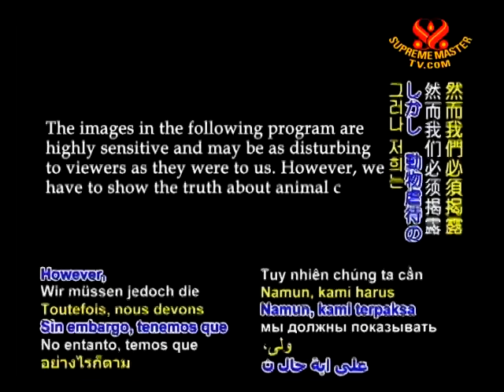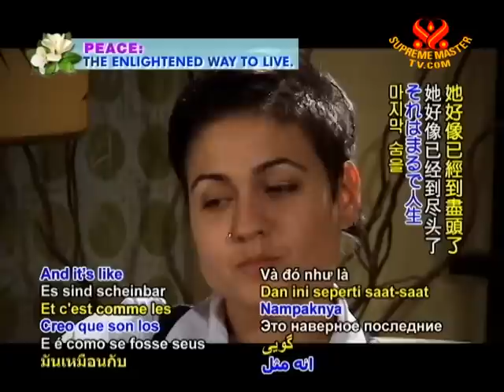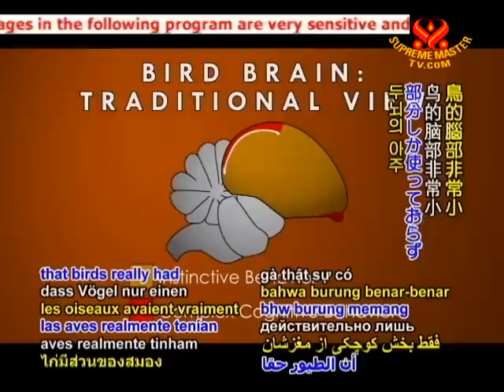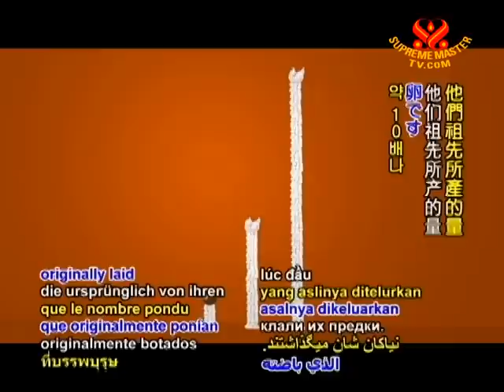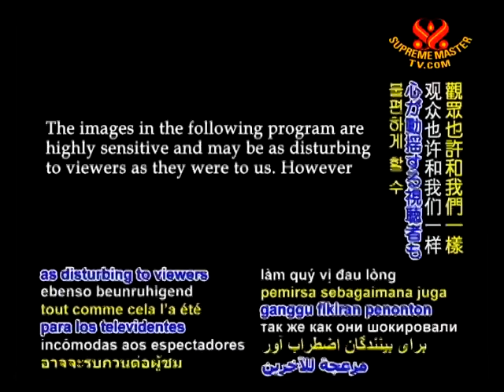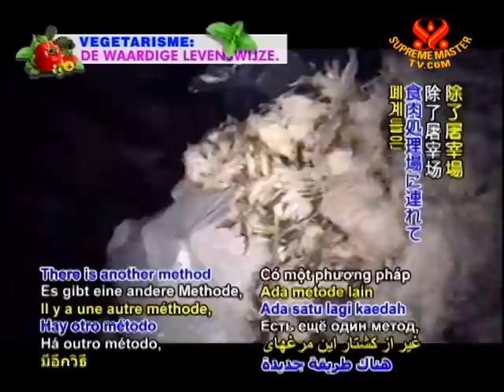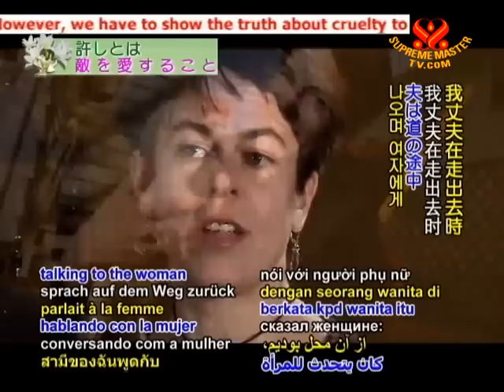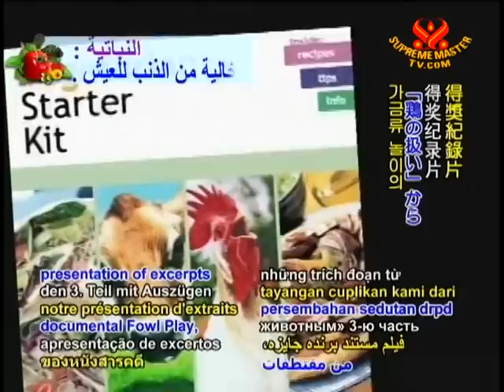Fowl Play -An Award-Winning Documentary by Mercy for Animals (2/3)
• AW1209; Aired on 5 Jan 2010
The film exposes the utterly inhumane treatment of hens by the egg industry. Directed by Adam Durand and produced by Mercy for Animals, a US-based non-profit animal advocacy organization.